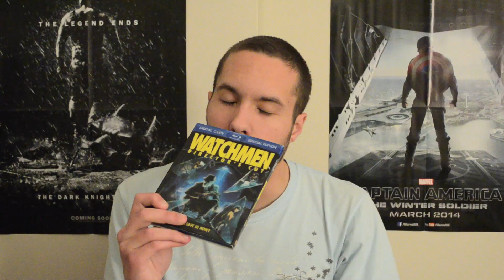Requested Review: Watchmen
YouTube Movie Reviewer See It In IMAX reviews Watchmen. This was a request from March697. Thank you for asking.